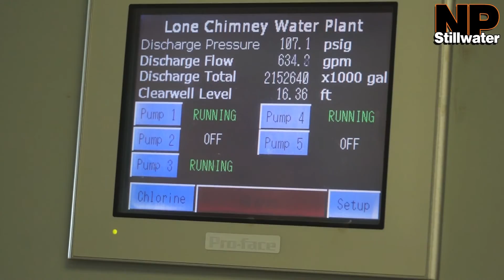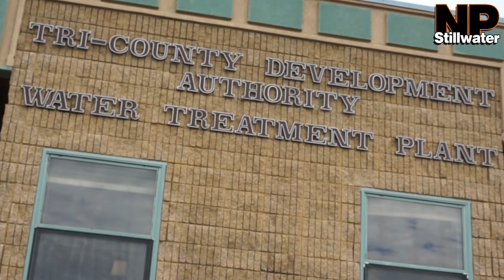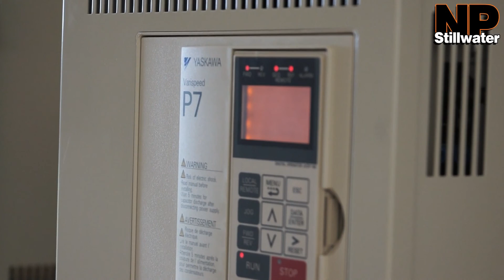A Look at Lone Chimney Lake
Lone Chimney's lake supplies more than 16,000 customers their water. The lake is almost to its breaking point and many look toward the future of Lone Chimney Lake and the water treatment plant.